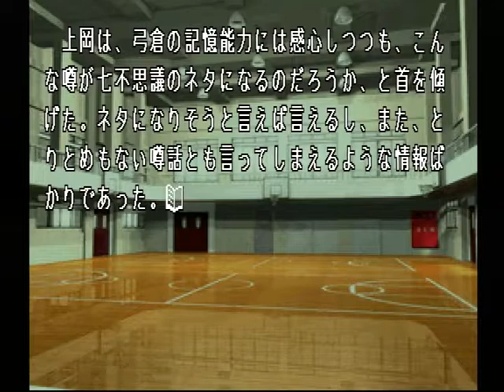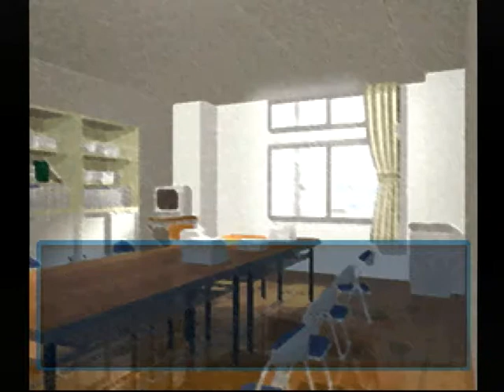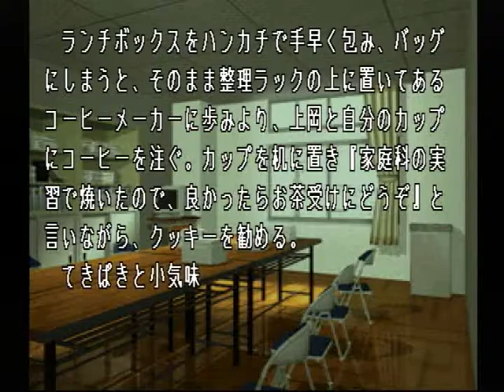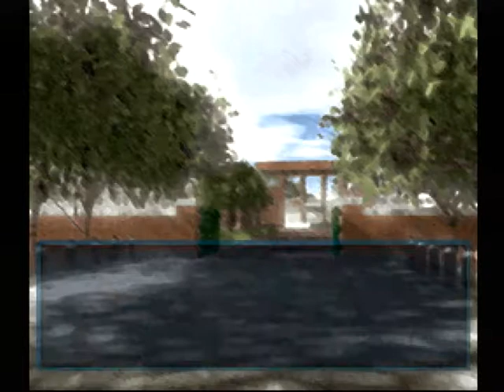【PS】Lの季節 ベストエンド Part７７ 由利編 ～１日かけてって言っても…… 【スタートオンゲームズ】【スタゲー】【JAPAGE】